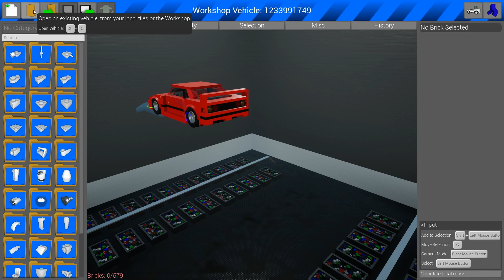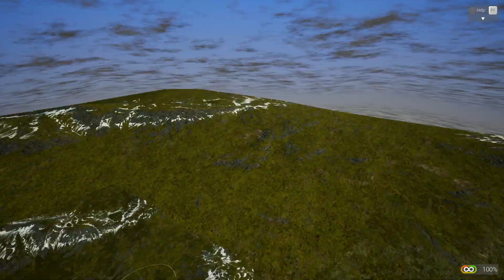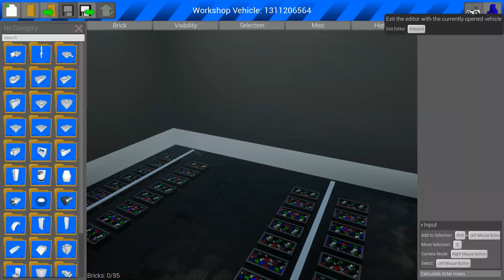NAJBARDZIEJ PRESTIŻOWE AUTA NA ŚWIECIE! • BRICK RIGS [#04]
Zapraszam serdecznie do obejrzenia, jeżeli materiał Ci się spodobał, nie zapomnij zostawić łapki w górę oraz jeśli chcesz nadal śledzić moje materiały - zostaw subskrypcję. Dzięki!

Kam Kamilsky 2018